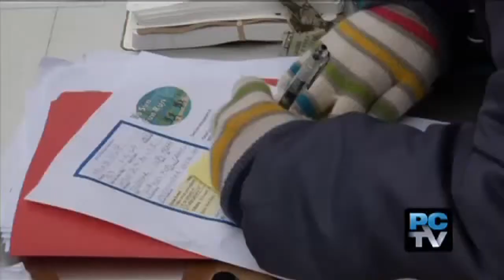Military Dad Surprises His Young Daughter at the Airport